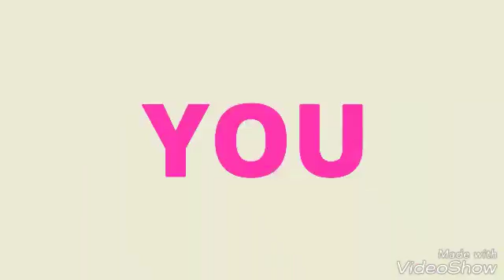A VERY FUNNY VIDEO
Hii friends my name is yasin and today I  HAVE RECENTLY MADE A CHANNEL

 please like my video if you like I am not forcing you  if you don't like it dislike my video but please remember to subscribe and put that bell icon on so that notification of my latest video delivers to you and  your 1 like and 1 subscription will make me more good at this .

My channel is just for entertainment and many more magic, episode , scenes , etc please watch my every video

IF YOU DON'T LIKE ITS OK JUST SHARE IT !

THE FOLLOWING ARE THE LINKS OF MY VIDEOS ON YOUTUBE

azmazing design of video must watch

An amazing Meri pyari bindu scene ( must watch )

AN AMAZING THEME SONG OF TRANSFORMERS PRIME AND SAD THEME